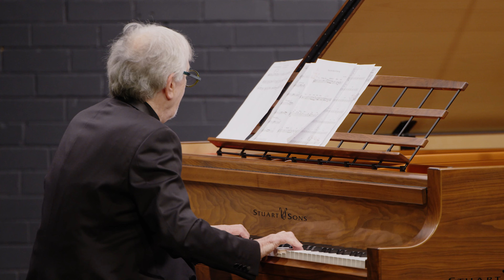The First day of Spring - Tony Gould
Tony Gould's The First Day of Spring, performed by Solace;
Tony Gould - Piano
Ben Robertson - Double Bass
Niels Bijl, Lachlan Davidson - Saxophones

recorded at Tempo Rubato Brunswick (Melbourne) on 21 February 2022
video: Patrick Turnbull, Two-Way media Melbourne